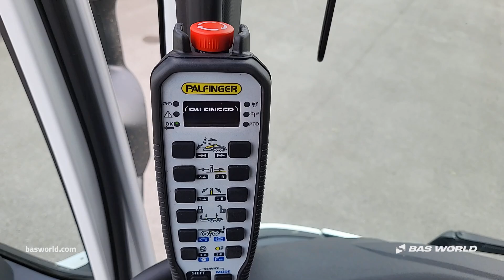DAF XF 480 - - BAS World